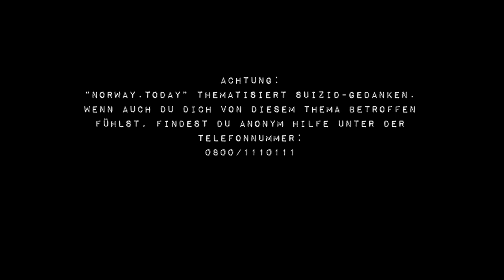Norway.Today I Folge 1 - Vorstellung Juli I POLYLUX